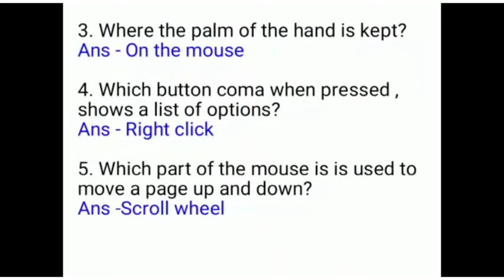Class-I, COMPUTER ( Chapter-4) Answers.